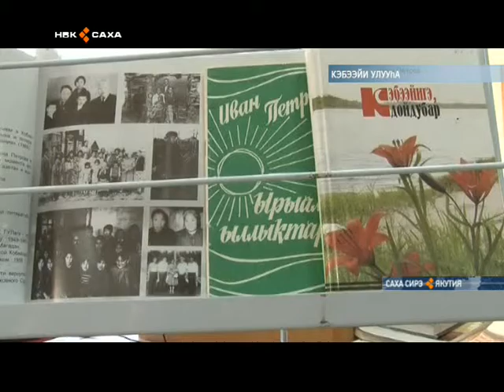Кэбээйигэ сыл аҥара ыытыллыбыт "Көмүс перо" литературнай конкурс түмүктэннэ